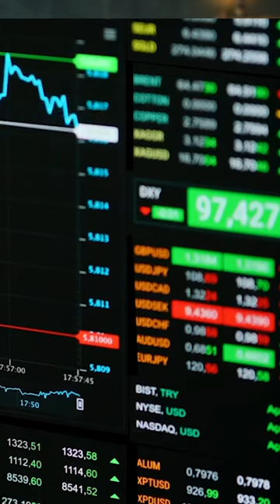Silver ETFs - Explained | DBFS Finvestmentor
Investing for Teenagers - Possible or Not?

RSI Divergence എങ്ങനെ കണ്ടുപിടിക്കാം ?

100 Minus Age Rule

A Glimpse into the Milestones | Corporate Video

Evening Star Candlestick Pattern എങ്ങനെ കണ്ടുപിടിക്കാം ?